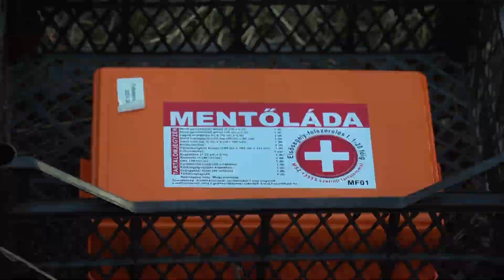Folytatódik a szemétszedés a Tétényi-fennsíkon - 2023.03.09.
Ismét szemétszedési akciót szerveztek a Tétényi-fennsíkon. A részvételi költségvetésen nyert projekt keretében negyedszer is kivonultak az önkéntesek és a kerületi szervezetek, hogy a maradék szeméttől is megtisztítsák a természetvédelmi övezetet.